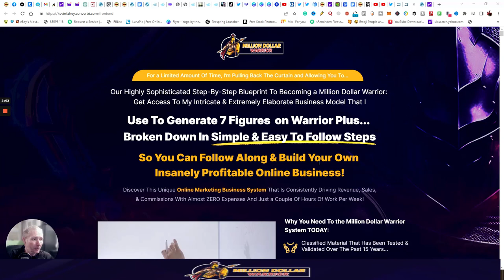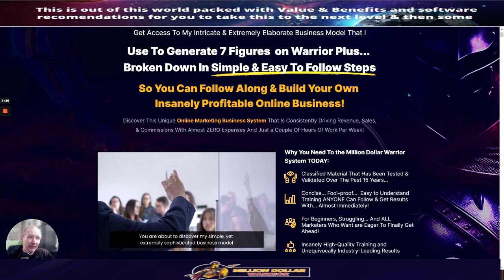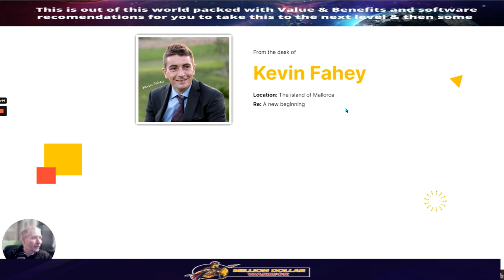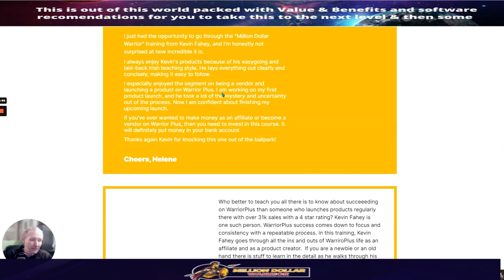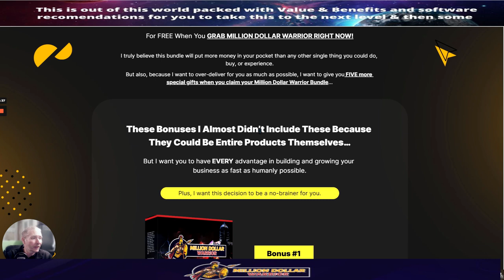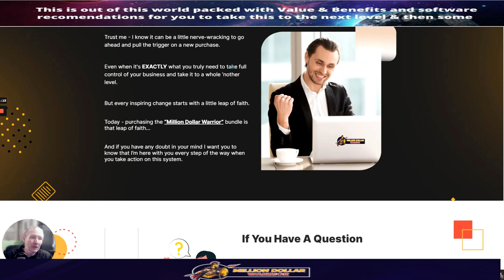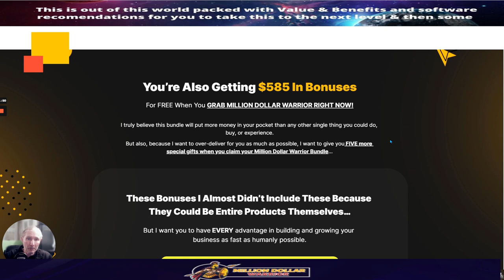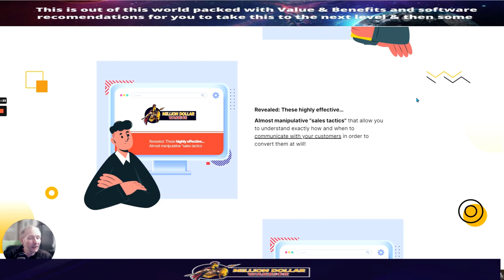Million Dollar Warrior Review with Traffic Tree Giverway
including my new exclusive product included with this purchase - WOW

Million Dollar Warrior - How To Generate A $1,000,000 On Warrior Plus - A training program entirely focused on making money on Warrior Plus as an affiliate and product creator, with EVERYTHING covered.

Have you seen the Click Engine yet under $5 get your here few spots left

Million Dollar Warrior Review with Bonuses, Million Dollar Warrior Review bonus, How to build a DFY Campaign,Million Dollar Warrior Review Demo, Million Dollar Warrior Review Walk through,  make your first sale, build your first funnel or website, affiliate marketing, membership, affiliate marketing strategies, affiliate marketing for beginners, find cheap traffic sources, work from home